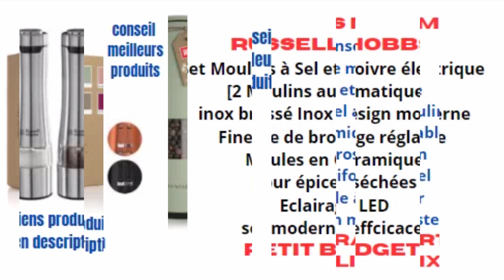LES MEILLEURS SETS DE MOULINS à POIVRE ET à SEL QUE VOUS DEVEZ ACHETER EN 2024- TOP 3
Découvrez la sélection, cliquez sur le lien du produit de votre choix pour avoir le prix actuel et les différents caractéristiques
SET de moulins à poivre et à sel Russell Hobbs
-SET de moulins à poivre et à sel LARS NYSØM
-SET de moulins à poivre et à sel PEUGEOT

Set de moulins sel et poivre facile d'utilisation , parfait pour moudre au dernier moment les grains de poivre , d'épices pour savourer les meilleurs arômes .

Images  des marques et vidéos des marques
Musique libre de droits d'auteur ( merci chaîne papy nounn)

Les Moulins Poivre et Sel Classics apportent une touche d'élégance à votre cuisine ou votre table et vous permettent de doser la quantité de sel, poivre ou épice que vous souhaitez ajouter à votre plat.

Ces moulins possèdent un système intégré de broyage en céramique que vous pouvez régler pour obtenir une mouture fine ou grossière. Outre les grains de poivre et les cristaux de sel de mer, il est possible de les remplir avec des herbes et des épices séchées pour relever davantage vos plats